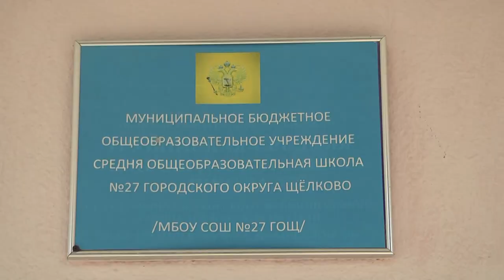Школа в Трубино готовится к новому учебному году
До начала нового учебного года остаются считанные дни. Школа № 27 в селе Трубино практически готова к предстоящему празднику – 1-му сентября. В учреждении произведен ремонт сразу нескольких классов, а также приведена в порядок крыша. Проверил работы депутат Госдумы Александр Толмачев, также он вручил руководству школы необходимый садовый инвентарь, чтобы образовательное учреждение находилось в надлежащем состоянии не только внутри, но и снаружи.